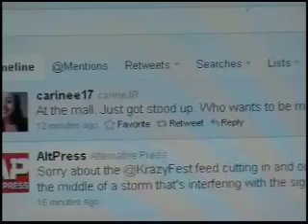Bro, She's Not Into You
Two friends embark on an epic race to the mall for a date with the girl of their dreams.

Created by: Timothy Doan, Jacob Pierscianowski, Carine Rif